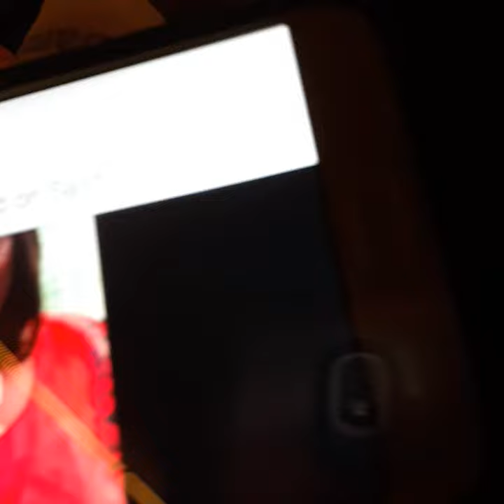doing my own poem for BHM 2/13/21 gospel showcase